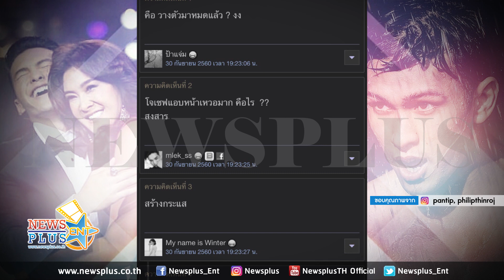ดราม่าข้ามคืน! ฟิลลิปส์ โดนจวกยับ ไม่สมตำแหน่ง The face mens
เพิ่งจะคว้าตำแหน่งThe Face mens Thailand คนแรกของโลกไปหมาดๆเมื่อวานนี้ สำหรับหนุ่มลูกครึ่งที่มีรอยยิ้มมัดใจคณะกรรมการอย่าง ฟิลลิปส์ จากทีมเมนเทอร์ลูกเกด แต่ก็มิวายโดนดราม่าจากชาวเน็ตไม่เห็นด้วยกับตำแหน่งในครั้งนี้ และการเดินไฟนอลวอคครั้งนี้ถูกวางตัวไว้หมดแล้ว งานนี้ไม่รู้ว่าเจ้าตัวจะว่ายังไงต้องรอจ่อไมค์ถามกันนะคะ ปู่เสื่อรอฟังสัมภาษณ์กันได้เลยค่าาา

ขอบคุณภาพจาก : pantip , philipthinroj